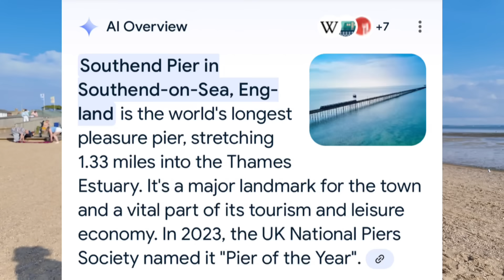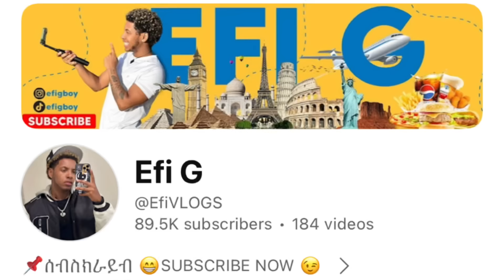በዩትዩብ ስንት ብር ሰራህ ? ለጥያቄያችሁ ሁሉ መልስ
TOZO Amazon mall: